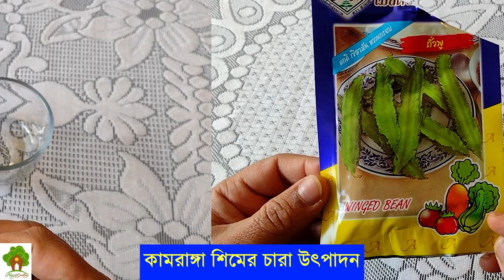কামরাঙ্গা শিম বীজ থেকে চারা তৈরি। শ্যাম তরকারি বীজ থেকে চারা তৈরি। How to grow winged bean seedlings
This video is a complete guide for germinating winged bean seeds and growing seedlings in a very fast and easy way. In this video, we  have discussed the  processes of germination and seedlings step by step. Hope you will enjoy the video.